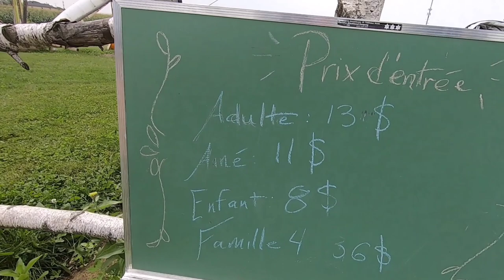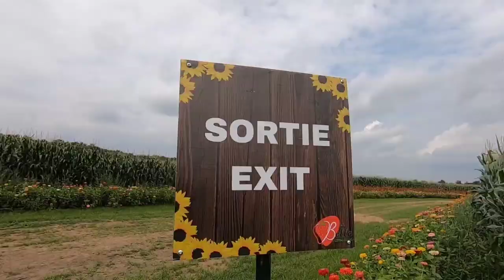EP79- SUNFLOWER FIELD | LA BELLE | COTEAU DU LAC | KABAYAN MONTREAL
We all know that sunflowers turn according to the position of the sun "they chase light". But did you know that on cloudy and rainy days when the sun is completely covered they turn towards each other to share their energy!? Amazing nature's perfection.